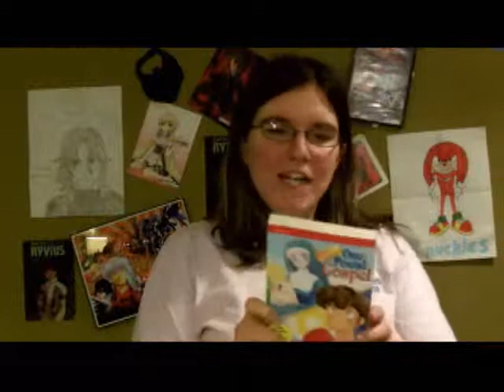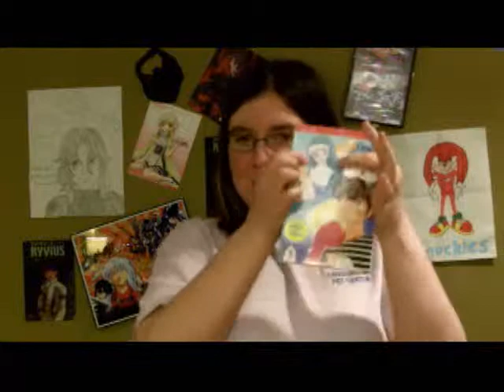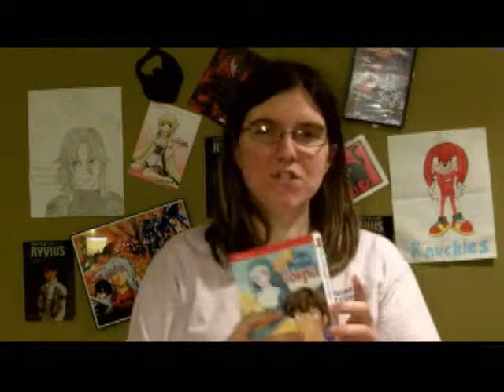One Pound Gospel Review!!!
I review one of Rumiko Takahashi's lesser known works, One Pound Gospel